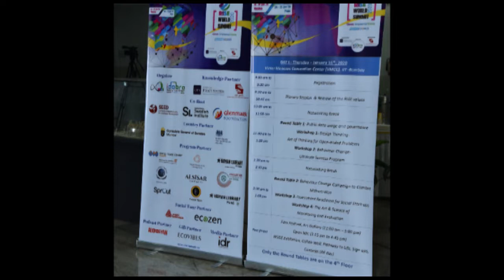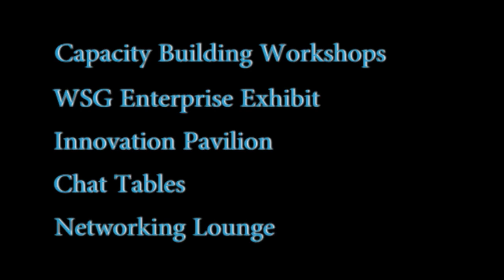Rise Summit 2021 Informative Video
RISE Infinity Foundation and Idobro Impact Solutions welcome you to their 8th edition of RISE World Summit on Hubilo!

We aim to explore impact-driven interventions and innovations through global partnerships and collaborations and make the 2020s the 'Decade of Action' to achieve the Sustainable Development Goals (SDGs).

The RISE WORLD SUMMIT 2021, a unique 36-hour Virtual Relay Conference, will act as a platform blurring the boundaries between countries where world pioneers in SDG implementation would initiate outcome-driven conversations with the 4 key stakeholder groups – Governments, Corporates, NGOs and Academia.

The participants will be able to take part in a wide range of workshops, roundtables and events in the span of 36 hours across multiple time zones.

We hope you make the best of the Summit. Let's build a better world in 2021 and beyond!